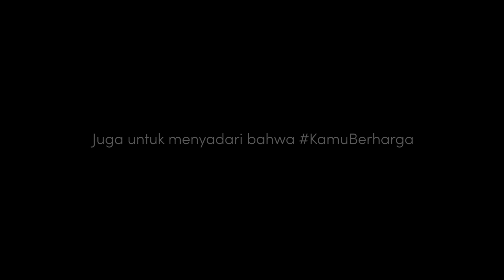DEBAT | Kok Orang Bisa Sih SELINGKUH?!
Selingkuh, wajar atau nggak sih?

Di konten DEBAT kali ini, Rahasia Gadis bersama Tulisan Alam mempertemukan KORBAN serta PELAKU perselingkuhan untuk mendiskusikan tentang nilai-nilai dalam hubungan yang mereka pegang. Langsung aja tonton videonya!

RAHASIA GADIS
Komunitas gadis terbesar di Indonesia yang mendorong para gadis untuk memiliki empati, mempratekkan self-love, serta mengapresiasi keberagamaan. Dimulai dari Instagram, sekarang Rahasia Gadis memiliki lebih dari 3.3 juta followers.